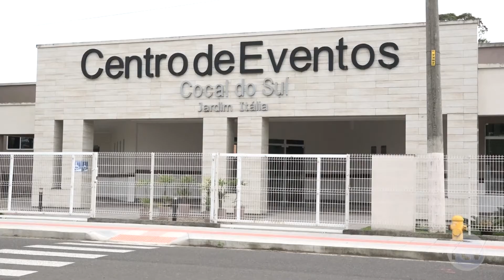Escolha da corte da CocalFest 2022 será neste sábado transmissão ao vivo pela RTV